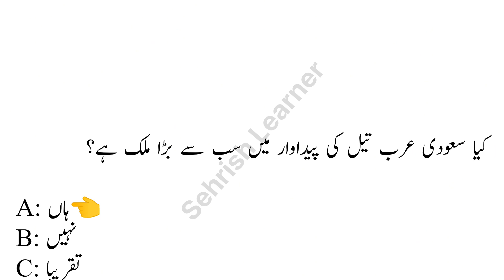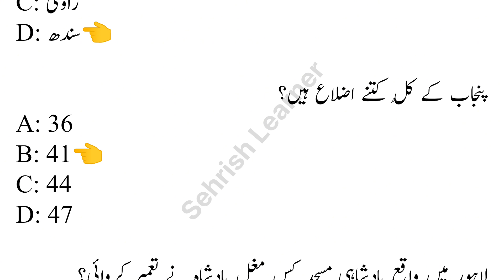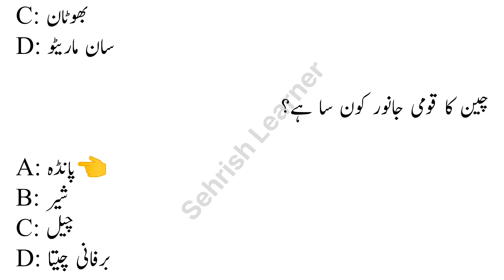Urdu Important solved mcqs for Police Constable Lecture:01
Urdu Important Solved mcqs for police constable

Mathematics
Police Constable

Police Constable K silp kab upload hongy
Police Constable ka test kab hoga
Police Constable ke leye kaun sy sawalat angy